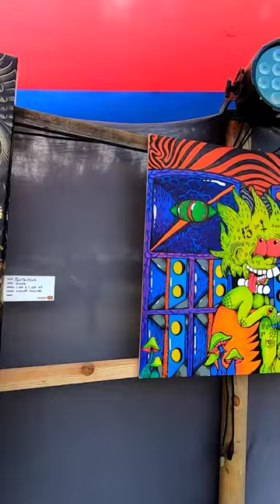Psy Circus Festival ( Gallery ) 2023